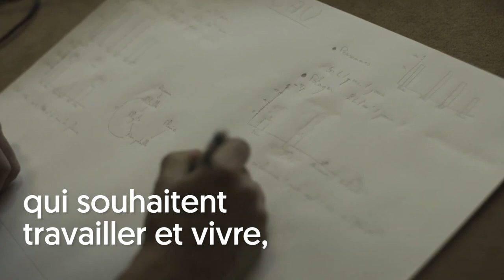Participe au Tcamp 2021 !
🖐🏽 Fais un pas de côté : adopte une vision globale et nouvelle des enjeux environnementaux et sociaux qui bouleversent notre siècle.
Rencontre des personnes engagées dans le changement par leurs pensées et actions
Expérimente par toi-même les idées qui façonnent déjà le monde de demain...